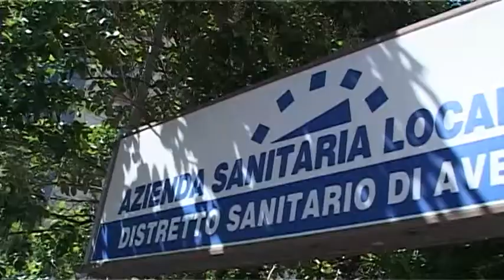Cassa automatica in tilt, il pagamento per il ticket diventa un’impresa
Da giorni la cassa automatica per il pagamento del ticket all’Asl è fuori servizio. Disagi per gli anziani costretti a rivolgersi a poste e farmacie.